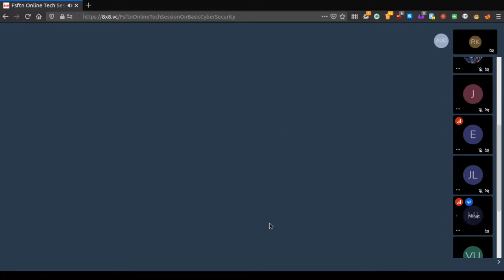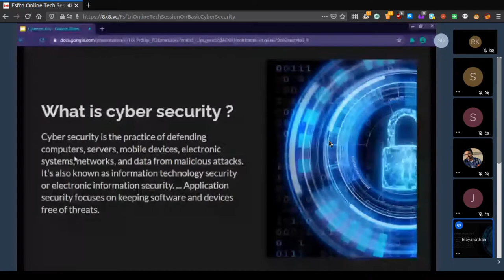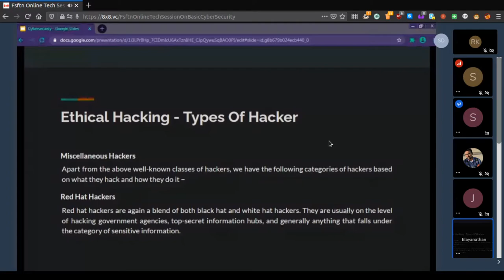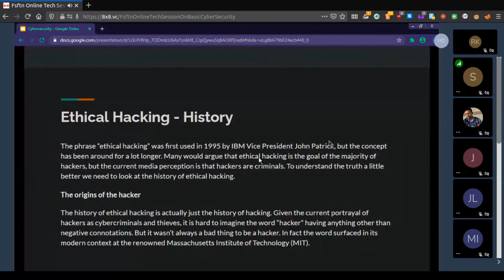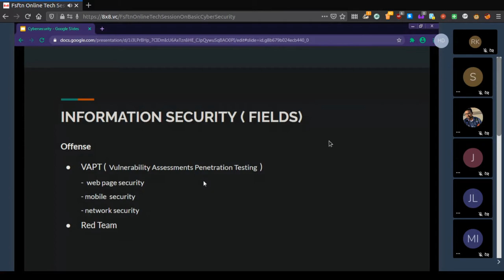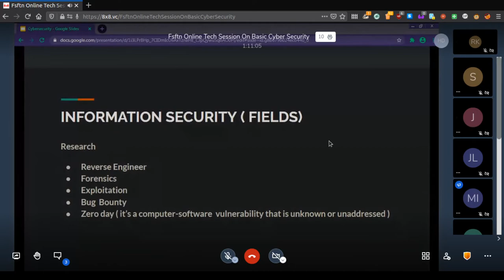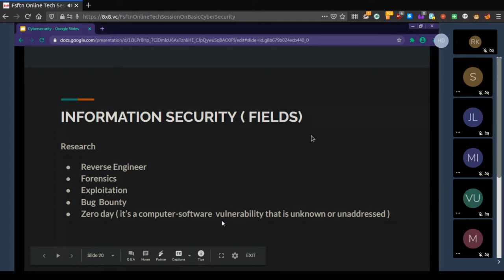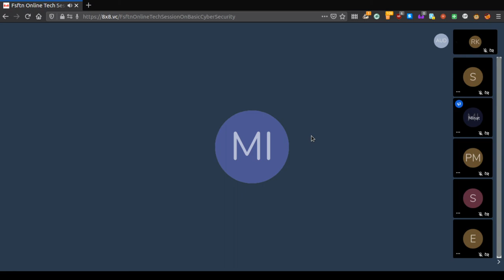Cyber Security | (தமிழில்) | FSFTN